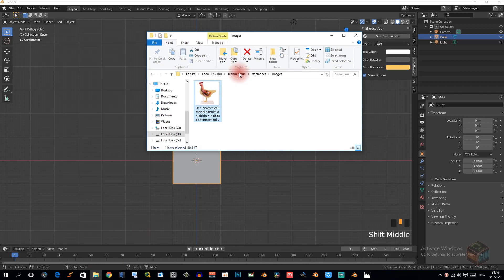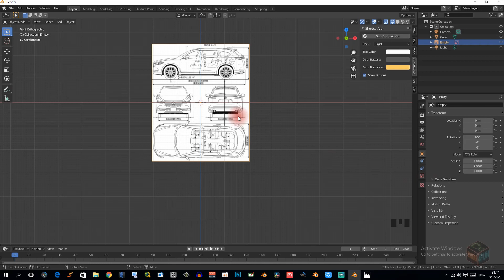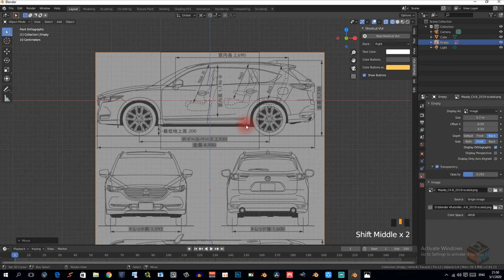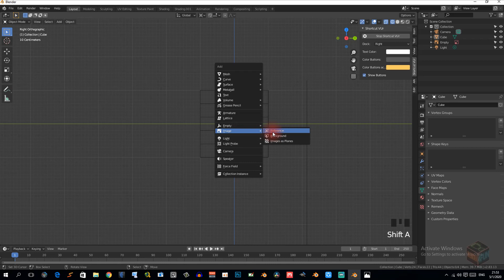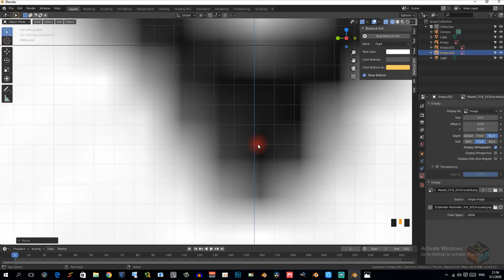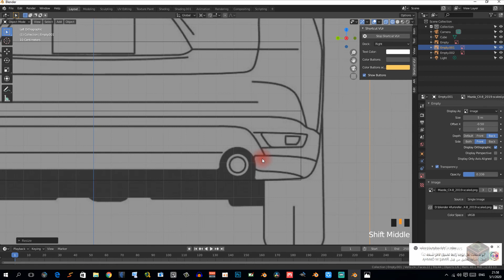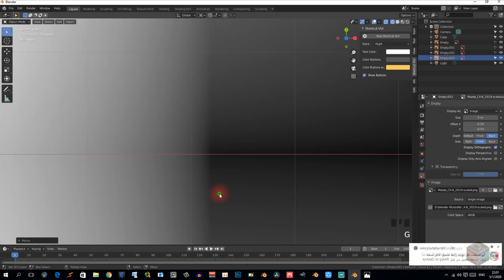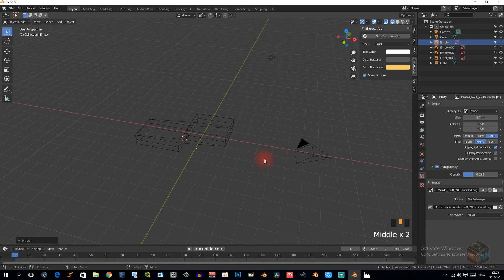إضافة الصور المرجعية في بلندر